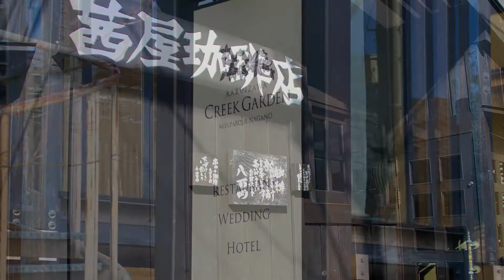旧軽井沢（きゅうかるいざわ）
軽井沢観光協会はレトロな洋風建築・・・・